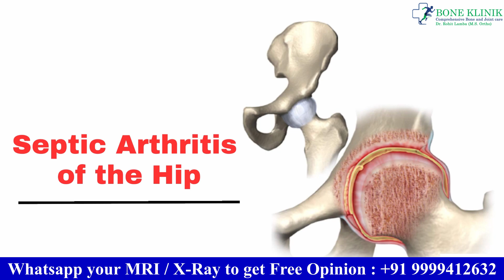बच्चो में कूल्हे का दर्द Transient Synovitis क्यों होता है और इसे कैसे ठीक करें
Dr. Rohit Lamba
M.S. Ortho
Specialist in Computer Navigated Joint Replacement
Head of Department Orthopaedics & Joint Replacement
Sanar International Hospital, Gurgaon

Dr. Rohit Lamba is a fellowship trained orthopaedic surgeon with 17 years of experience in the field having core interest in joint preservation procedures and salvage of failed or infected joint replacements. He has been trained at the reputed Christian Medical College and Hospital, Ludhiana which is the premier referral centre for North India. After his Masters in Orthopaedics conferred in 2008, he did his senior residency from Delhi Government hospitals with the largest amounts of trauma case load, thus further polishing his skills at the same.